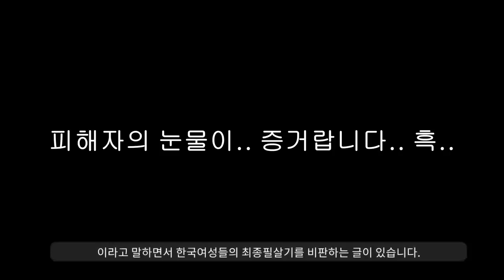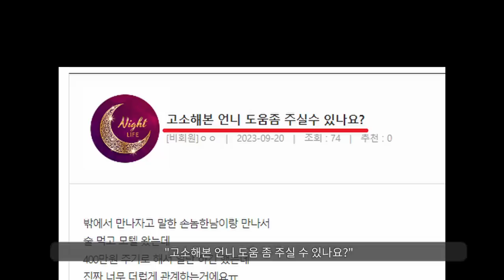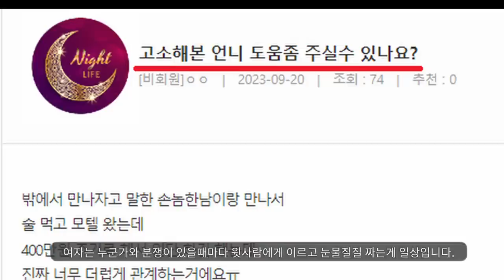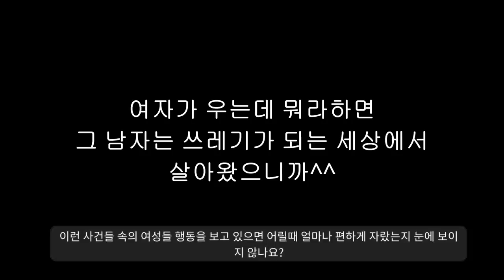"뻔뻔해도 너무 뻔뻔한 여자들의 놀라운 인증 썰"